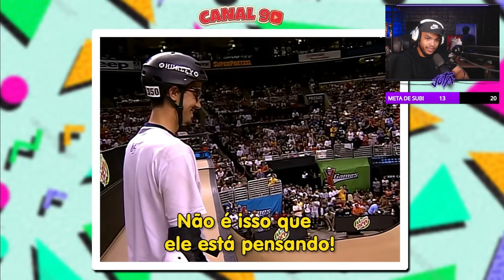10 BRASILEIROS QUE CHOCARAM O MUNDO! | Cortes Jota Jogadas